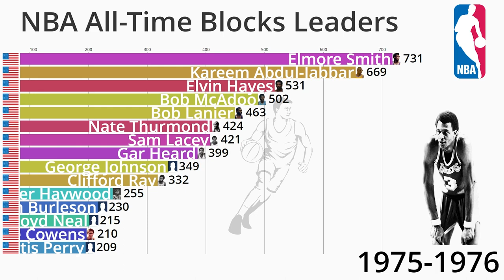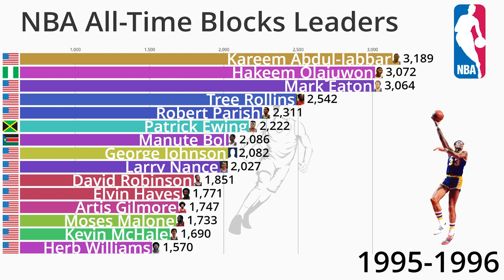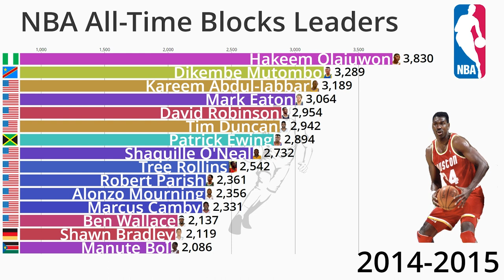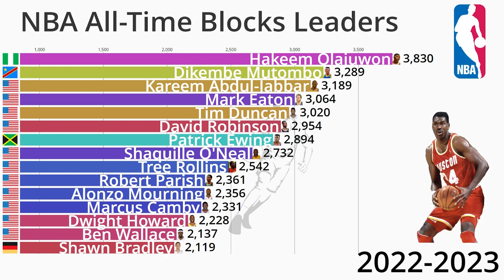NBA All-Time Career Blocks Leaders (1973-2023) - Updated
This video shows the all time career blocks leaders in the NBA from 1973 to 2023.